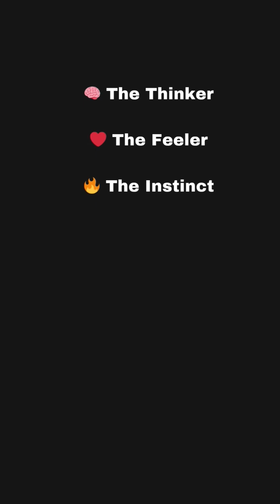BRAIN series (PART - 2)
Discover the secret behind your brain's emotional powerhouse – the limbic brain. In this episode of the "Three Brain Series," we break down how your second brain controls emotions, memories, and motivation. Perfect for psychology lovers, students, and anyone curious about how the mind works.

🧠 Learn how your emotional brain controls:

Fear and love

Motivation and memory

Fight-or-flight response

💡 Follow for more animated psychology shorts that make learning fun and simple!